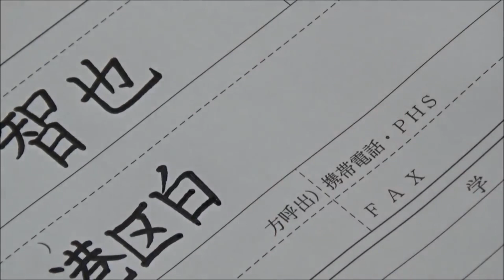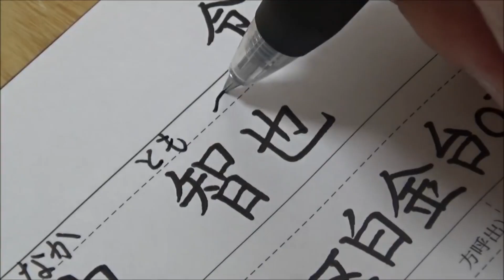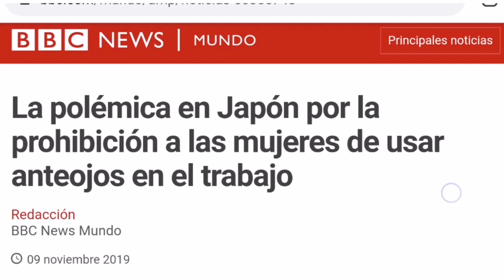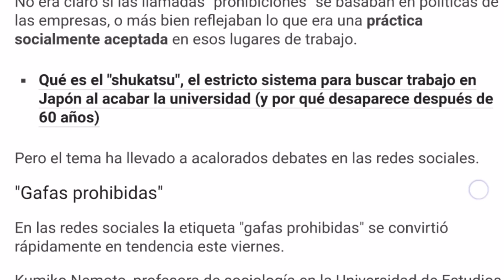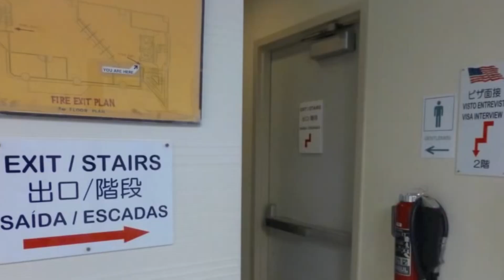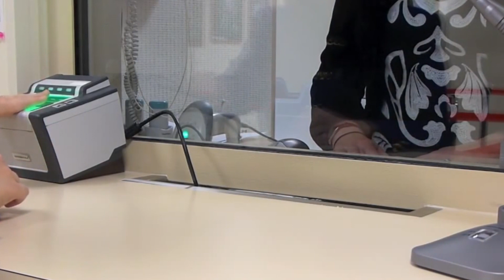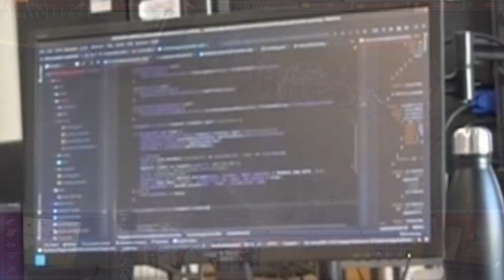¿Cómo conseguir TRABAJO en Japón? | Vida en Japón | Cultura Japonesa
En esta ocasión hablo un poco sobre el trabajo en japón, algunas características de la vida laboral, las "reglas" a la hora de las entrevistas y los visados de trabajo.

👁‍🗨¿En qué consiste el CV japonés?

👁‍🗨¿Cuál es el formato de las fotos para presentar con el CV?

👁‍🗨¿Cómo son las entrevistas laborales?

👁‍🗨¿Cómo se tramita la VISA de trabajo para Japón?

Cómprame un CAFE ☕ si deseaas ayudarme con´la realización de más videos ❤